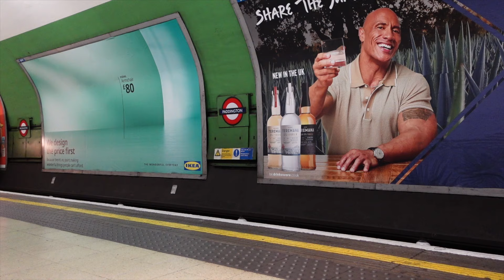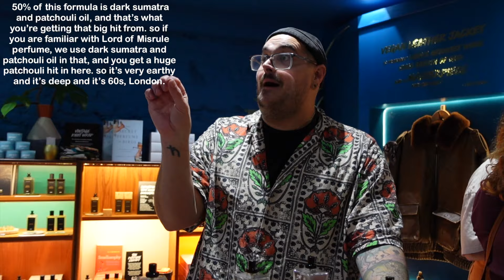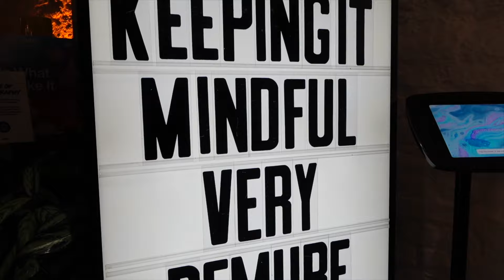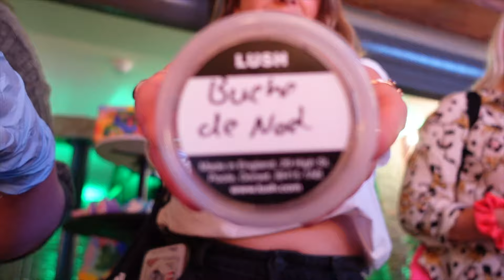WE SAW THE LUSH CHRISTMAS RANGE EARLY 🎄🎅🏼| PLUS LOADS OF SNEAK PEEKS 🫢🛁 • Melody Collis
☁️ SOCIALS ☁️

☕️ B O O K S T A G R A M
🕯️ S N A P C H A T - MelodyCollis

——— MUSIC ———

*This video is not sponsored however the LUSH products featured were kindly gifted. All opinions are honest and my own*